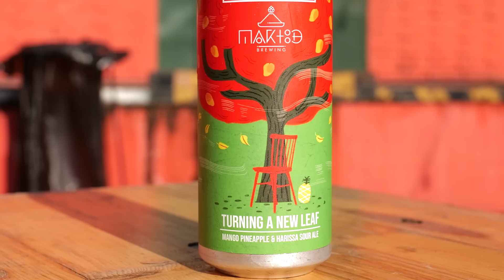VÉGIGETTEM a PLACC FESZTIVÁLT 2023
HMMMM KÓD: SALLAI
Minden rendelésből -10% kedvezmény.

WOLT KÓD: SALLAI
1500 Ft KEDVEZMÉNY ELSŐ 2 RENDELÉSEDBŐL